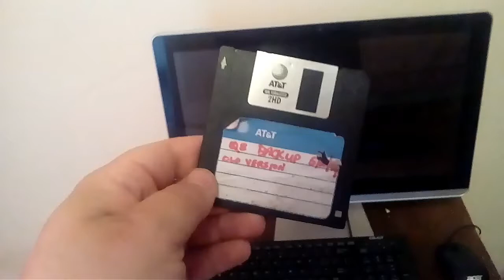Holding a Floppy Disc From 1999 That I Found on Hudson Avenue, July 4th, 2017